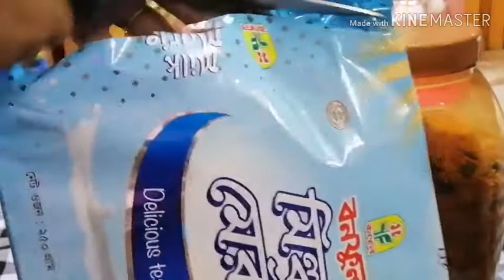সাধারণ গৃহিণী একটা দিন Bangladeshi blogger Topur #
আসসালামু আলাইকুম সবাই কেমন আছেন। সাধারন গৃহিনীর একটা দিন কিভাবে যায় সেটা আপনাদের সাথে শেয়ার করবো।